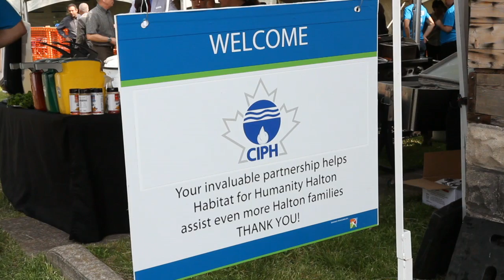Plains Road & Glendor Ave Town-Home Groundbreaking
Plains Road and Glendor Avenue